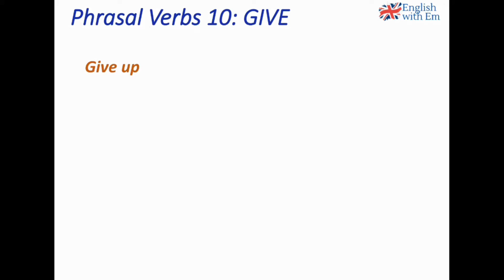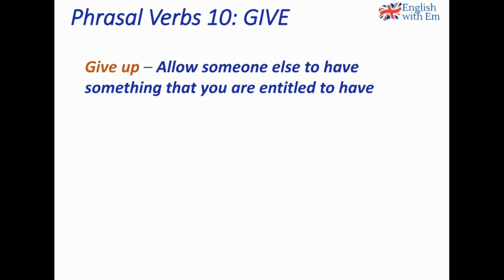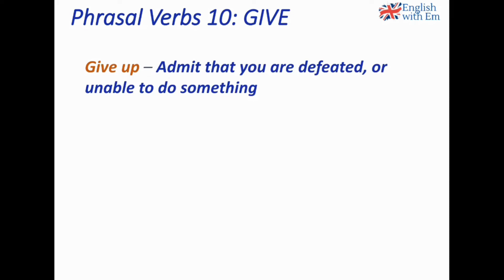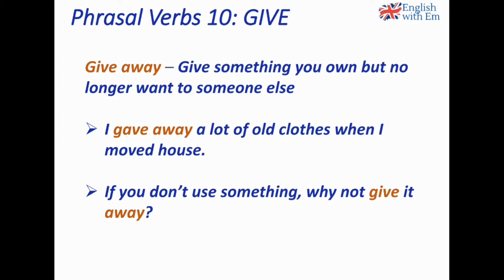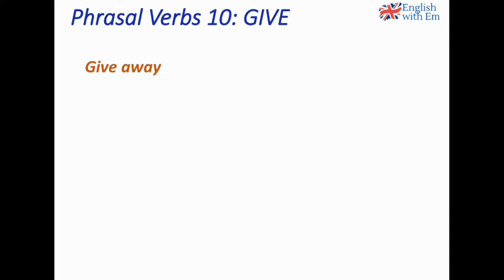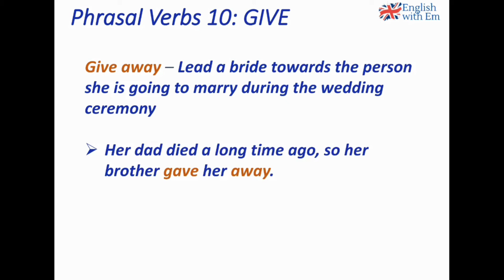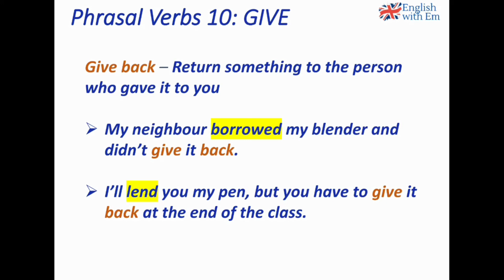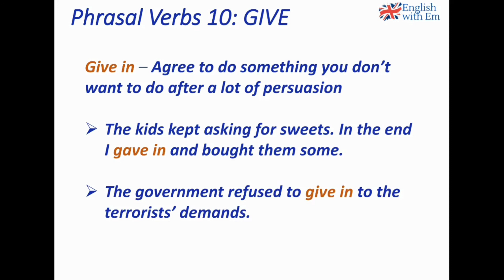PHRASAL VERBS with GIVE [English Vocabulary] - GIVE UP; GIVE AWAY; GIVE BACK; GIVE IN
Improve your ENGLISH VOCABULARY! Learn 4 PHRASAL VERBS with GIVE: GIVE UP (3 meanings), GIVE AWAY (2 meanings), GIVE BACK, and GIVE IN. Lots of examples!

As you will learn in the video, after you BORROW something, or someone LENDS you something, you have to GIVE it BACK. To learn the difference between BORROW and LEND, watch my video

Master the English verb tenses with my CONCISE GUIDE 📗